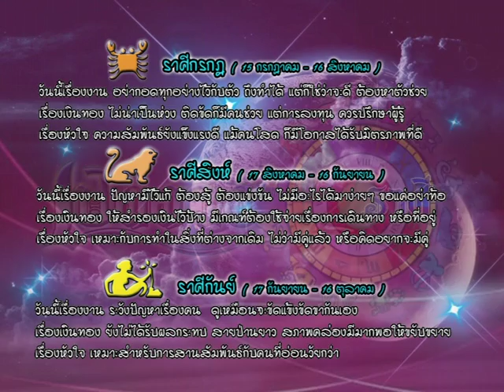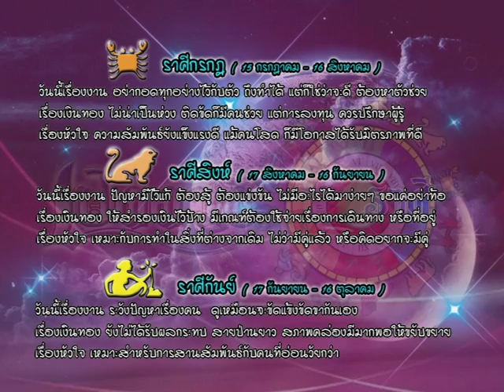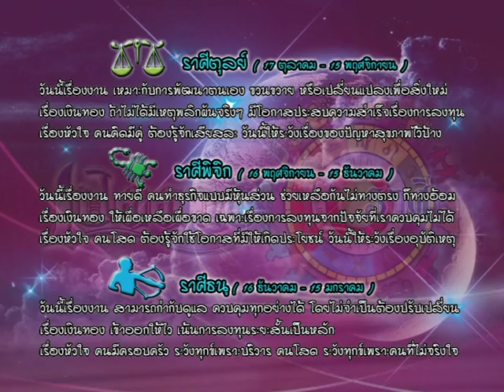รายการเปิดดวง 12 ราศี | 23/12/59 | EP 3/4